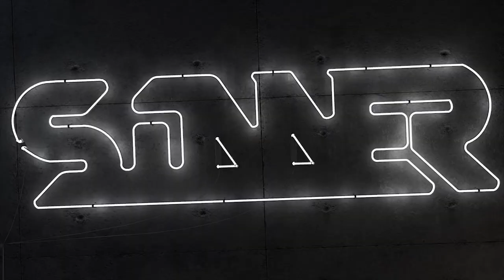BadLands 2 Tournament Highlights! Solo LABS PVP | Escape From Tarkov | EFT | Utopia Gaming